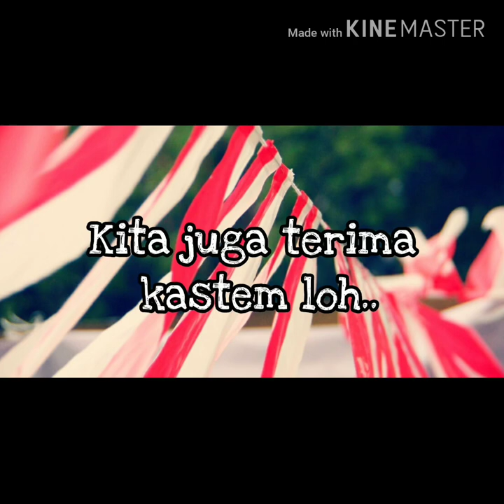Jual Umbul - Umbul Murah di Arcamanik | WA 08986862161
Jual Bendera dan umbul - umbul murah di Arcamanik  ( BAYAR DI TEMPAT )